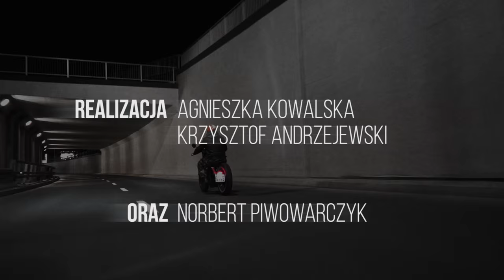Spider Garage Bobber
Darek Pająk ze Spider Garage przedstawia kolejny projekt motocykla. Tym razem jest to trzykolorowy bobber na bazie Suzuki GN 250.

Montaż, jazdy, wywiad - Agnieszka Kowalska
Zdjęcia, dźwięk, koloryzacja - Krzysztof Andrzejewski
Dźwięk - Norbert Piwowarczyk
Tłumaczenie na jęz. angielski - Marta Pająk